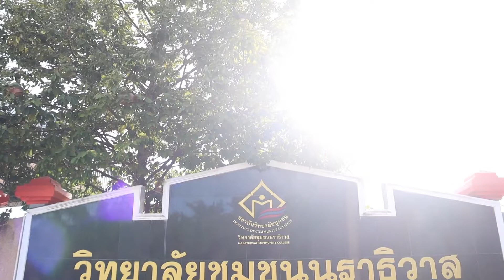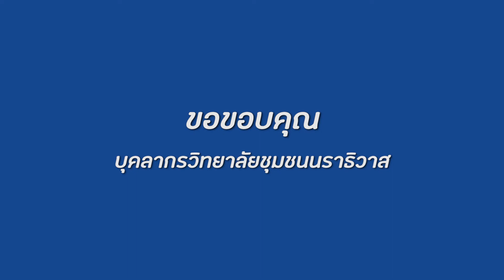สปอต หลักสูตรเบเกอรี่และบาริสต้ามืออาชีพ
หลักสูตร Bakery In-trend จำนวน 45 ชั่วโมง
หลักสูตร บาริสต้ามืออาชีพ จำนวน 18 ชั่วโมง